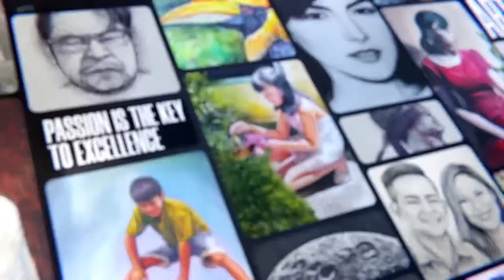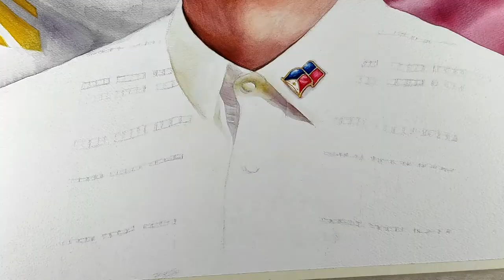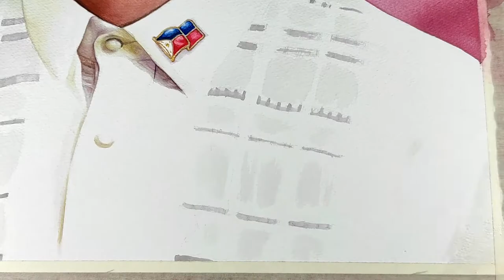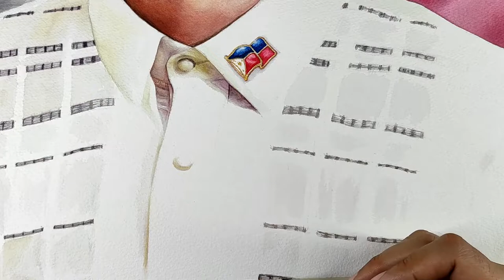Drawing President Ferdinand " Bongbong" Romualdez Marcos Jr. | Noah Sian Arts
Freehand Watercolor Portrait of Ferdinand "Bongbong" Romualdez Marcos Jr.